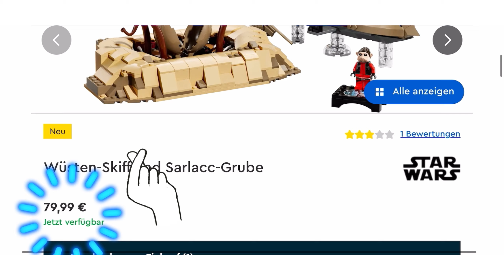Exclusive Nien Nunb Figur – Ein verpasstes Jubiläum?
► In diesem Video werfen wir einen genauen Blick auf das brandneue LEGO Star Wars Set 75396 „Desert Skiff & Sarlacc Pit“! Besonders im Fokus steht die exklusive Minifigur von Nien Nunb, die endlich 2024 erscheint – doch warum hätte sie bereits 2023 kommen sollen? Ich erkläre dir, warum Nien Nunb eine wichtige Rolle spielt und wir vergleichen die Figur mit anderen Minifiguren aus der Star Wars Reihe. Außerdem schauen wir uns die enthaltenen Klassiker wie Luke Skywalker, Han Solo und Boba Fett genauer an.

► Empfohlene Videos

► Auch für das Bildmaterial greife ich auf Bricklink zurück.
► Ich besitze keine der verwendeten Produktbilder. LEGO® ist der Urheber und behält alle Rechte an diesen Bildern.
► LEGO® ist eine Marke der LEGO Gruppe, die diesen Kanal weder sponsert, unterstützt noch autorisiert.